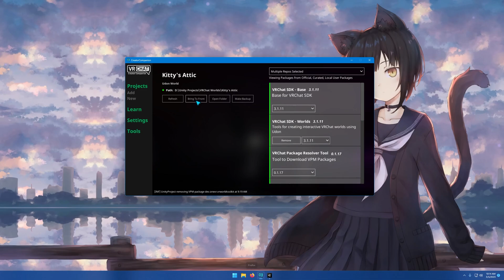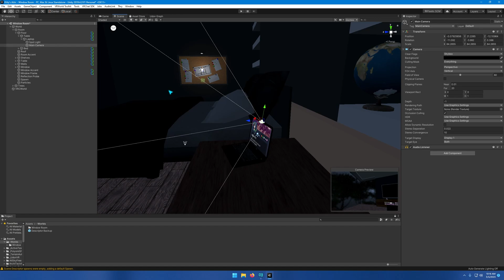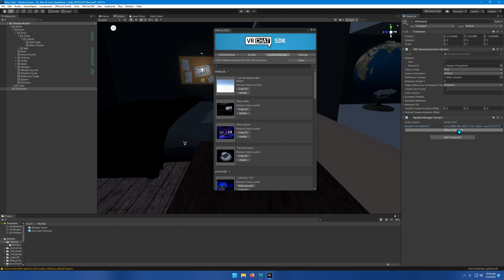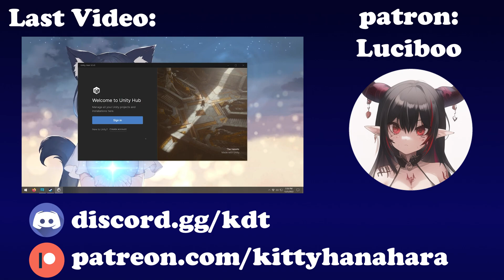Adding & Setting up the VRC Scene Descriptor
In this video, I will explain how to setup the VRC Scene (world) Descriptor for use with the VRChat SDK, and Uploading Worlds.

Spawn Order Determines the order multiple spawn points are used.
Respawn Height determines how far you or an object must fall before triggering an automatic respawn.